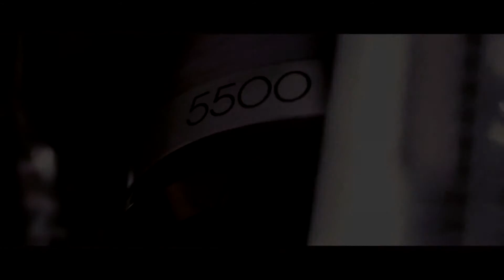Slow and Super Slow Oscillation Shimano